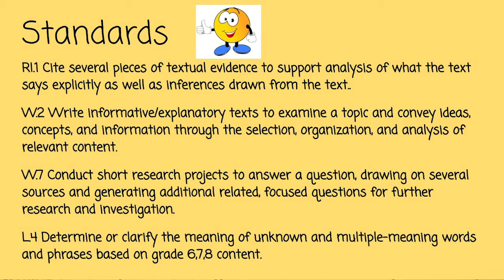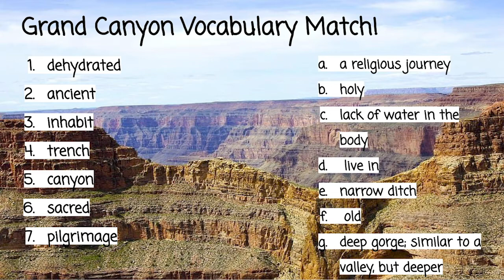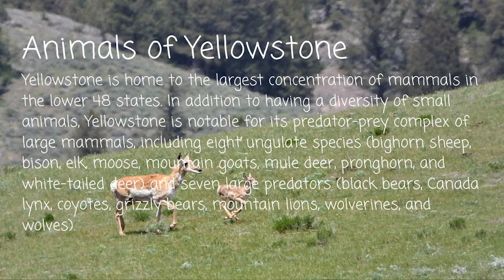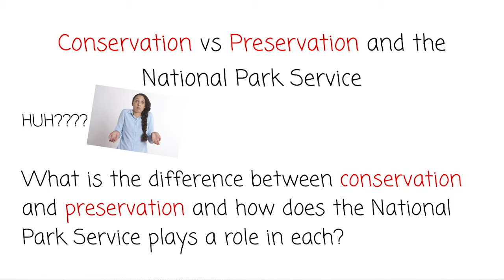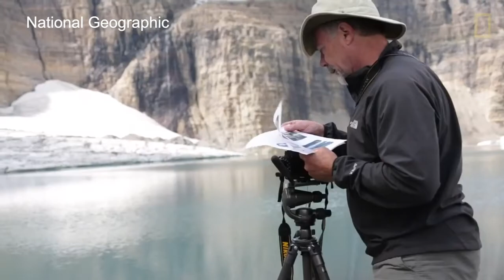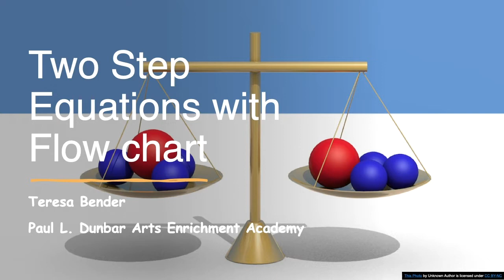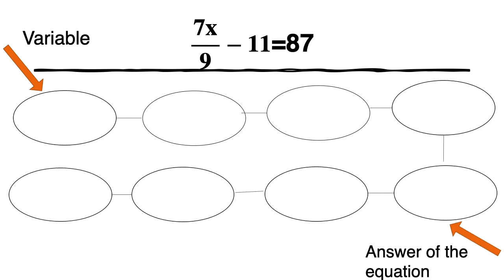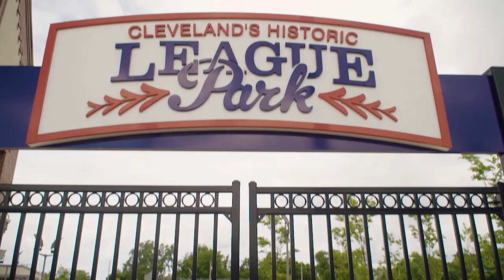CMSD on CW43 - Wednesday, July 29, 2020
Wednesday, July 29: 6th-8th grade Lesson

CW43 WUAB is partnering with the Cleveland Metropolitan School District  and Cleveland Teachers Union, Local 279, to bring students a daily televised virtual classroom.

The hour-long program will feature CMSD’s teachers delivering weekly lessons for local students that may not have access to home computers.

The show airs Monday-Friday on CW43 WUAB at 9AM.

Monday: Kindergarten - 2nd grade Lesson.
Tuesday: Lessons for grades 3-5
Wednesday: for students grades 6-8.
Thursday: High School; grades 9-12.
Friday: Special life skills day, all grades.